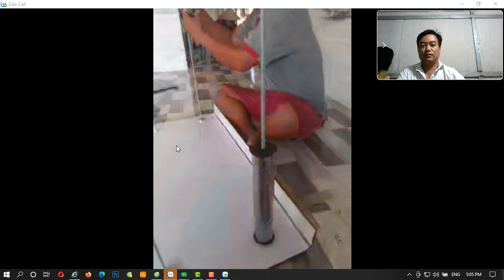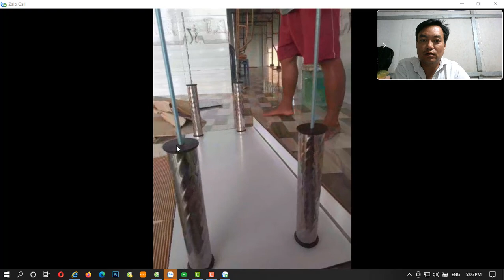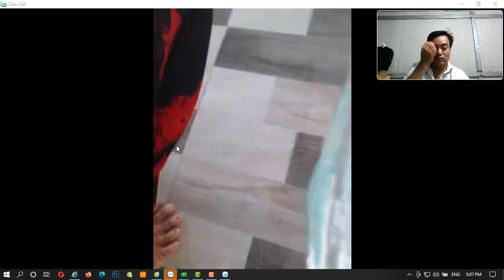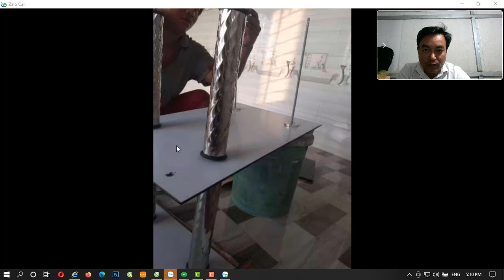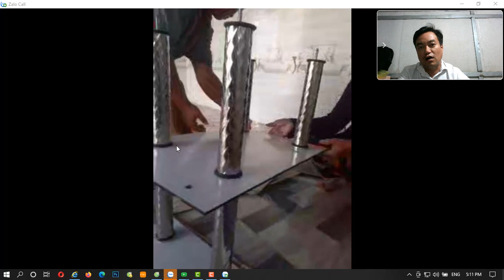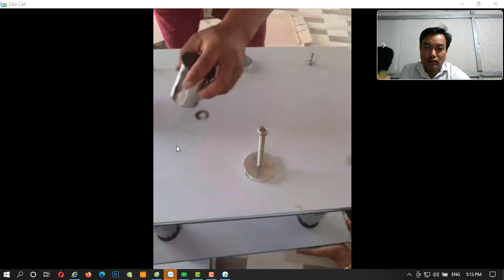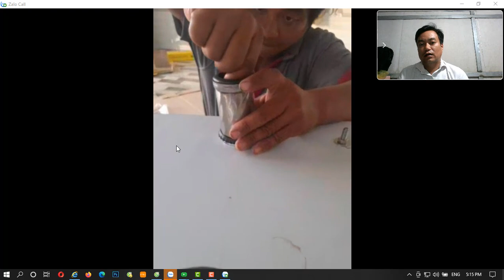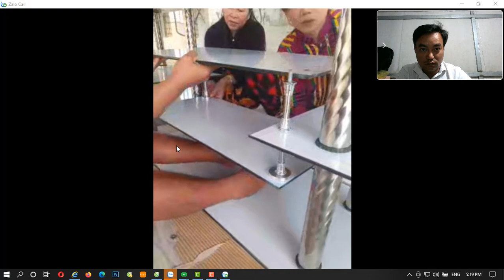Hướng dẫn ráp kệ tivi đẹp bằng kính cường lực từ xa | Nội Thất Maria Đặng Nga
Hướng dẫn ráp kệ tivi đẹp bằng kính cường lực  từ xa | Maria Đặng Nga